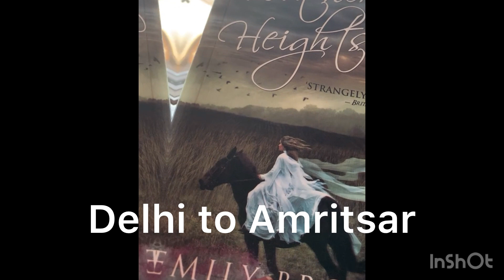Sister in law’s Shagun ceremony in Amritsar